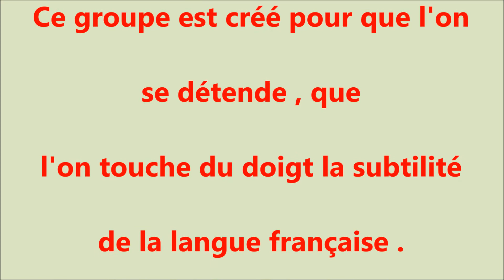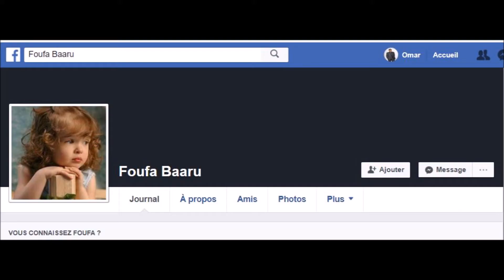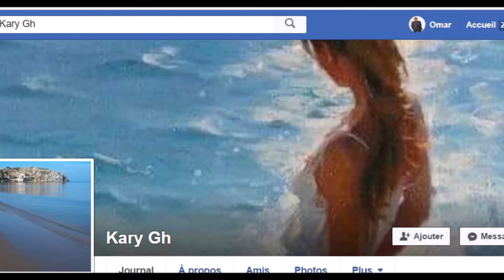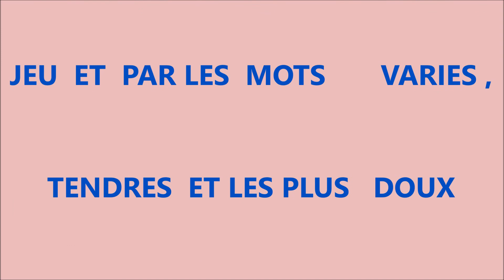JOUONS AVEC LES MOTS